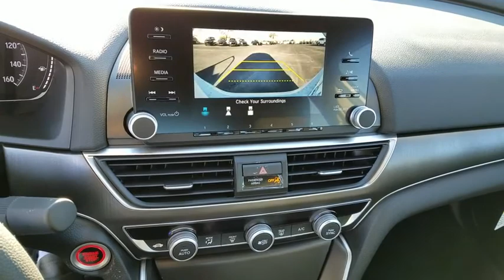2018 HONDA ACCORD Henderson, Las Vegas, Laughlin, St George, Flagstaff, AZ H180905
2018 HONDA ACCORD LX - Stock#: H180905 - VIN#: 1HGCV1F11JA083343

Side Impact Beams,Dual Stage Driver And Passenger Seat-Mounted Side Airbags,Collision Mitigation Braking System Forward Collision,Low Tire Pressure Warning,Dual Stage Driver And Passenger Front Airbags,Curtain 1st And 2nd Row Airbags,Airbag Occupancy Sensor,Driver And Passenger Knee Airbag,Rear Child Safety Locks,Outboard Front Lap And Shoulder Safety Belts -inc: Rear Center 3 Point, Height Adjusters and Pretensioners,Back-Up Camera,Front Bucket Seats -inc: driver's seat manual height adjustment,6-Way Driver Seat -inc: Manual Recline and Fore/Aft Movement,4-Way Passenger Seat -inc: Manual Recline and Fore/Aft Movement,Full Folding Bench Front Facing Fold Forward Seatback Rear Seat,Manual Tilt/Telescoping Steering Column,Front Cupholder,Rear Cupholder,Valet Function,Power Fuel Flap Locking Type,Remote Releases -Inc: Power Cargo Access,Cruise Control w/Steering Wheel Controls,Distance Pacing w/Traffic Stop-Go,Dual Zone Front Automatic Air Conditioning,HVAC -inc: Underseat Ducts,Locking Glove Box,Driver Foot Rest,Interior Trim -inc: Piano Black Instrument Panel Insert, Piano Black Door Panel Insert and Metal-Look Interior Accents,Full Cloth Headliner,Cloth Door Trim Insert,Day-Night Rearview Mirror,Driver And Passenger Visor Vanity Mirrors w/Driver And Passenger Illumination,Full Floor Console w/Covered Storage, Mini Overhead Console w/Storage and 2 12V DC Power Outlets,Front Map Lights,Fade-To-Off Interior Lighting,Full Carpet Floor Covering -inc: Carpet Front And Rear Floor Mats,Carpet Floor Trim and Carpet Trunk Lid/Rear Cargo Door Trim,Cargo Area Concealed Storage,Cargo Space Lights,Instrument Panel Covered Bin, Driver / Passenger And Rear Door Bins,Delayed Accessory Power,Systems Monitor,Outside Temp Gauge,Digital/Analog Display,Seats w/Cloth Back Material,Manual Adjustable Front Head Restraints and Manual Adjustable Rear Head Restraints,Front Center Armrest and Rear Center Armrest,1 Seatback Storage Pocket,Perimeter Alarm,Engine Immobilizer,2 12V DC Power Outlets